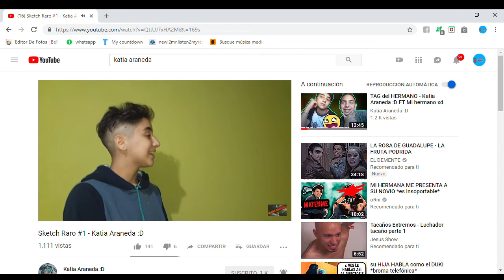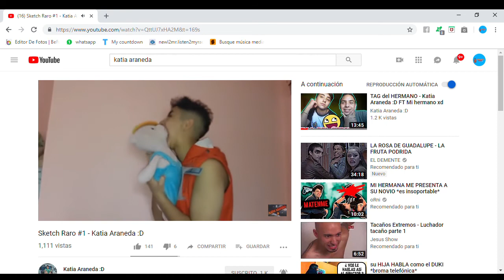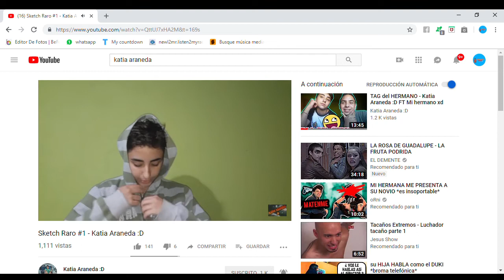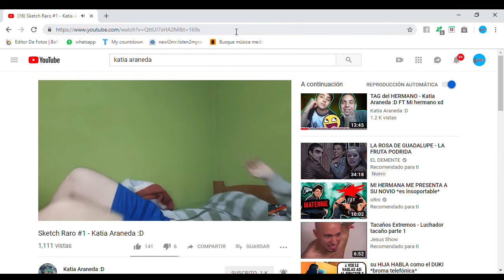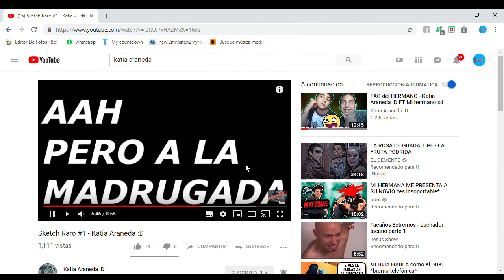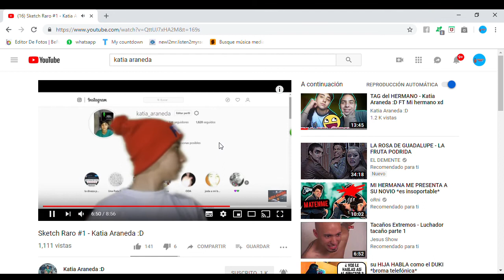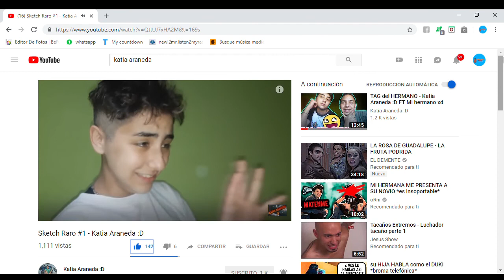raccionando videos (katia araneda)